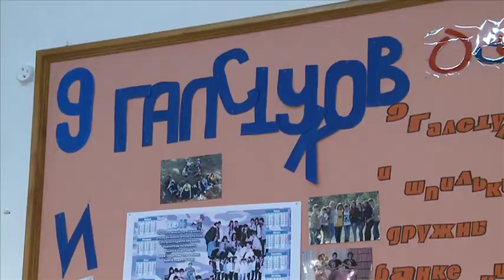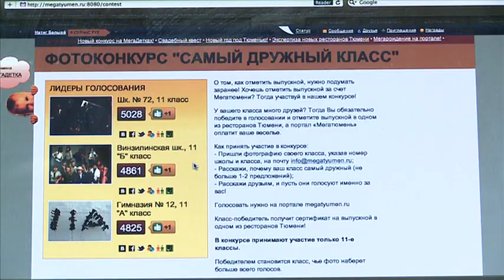Конкурс "Самый дружный класс"